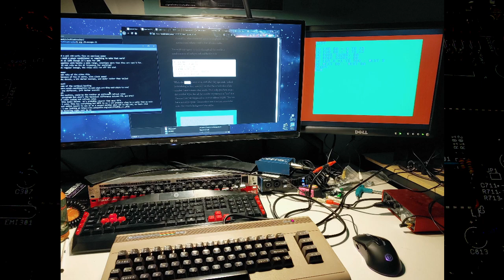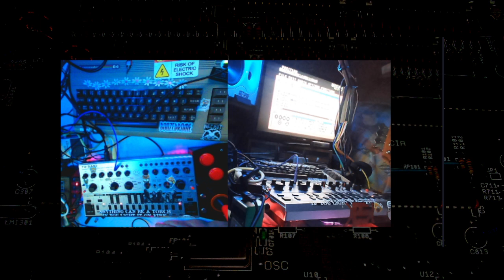Commodore 64 c64 2sid Live Acid Jam with TD-03MO. Originally played at Flashparty 2022 9th place.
Originally played at Flashparty 2022 Streamed music compo. Even though it was technically oldskool, it was c64 plus TD-03MO 303 clone. But the mod version that when cranked has a good honky crunch of it's own. But I also add in a  RAT, Doomsaw (HM2 clone) and a cheap 10 dollar delay. Also sometimes a Boss FZ2. The c64 is a dual SID with one of each chip. This is currently mono. Using a MSSAH cartdridge to connect Midi to other devices like the 303.

and toss me a few bucks for herbal inspiration to do more of these kinds of jams. Thanks!